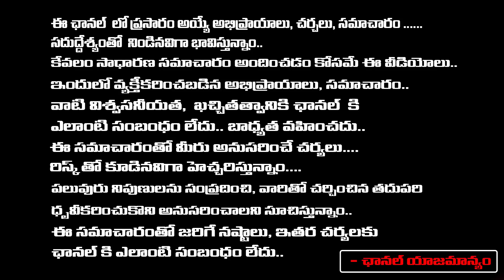They Are Helped Rakesh Master Family, Says Aleti Atom | Red Tv